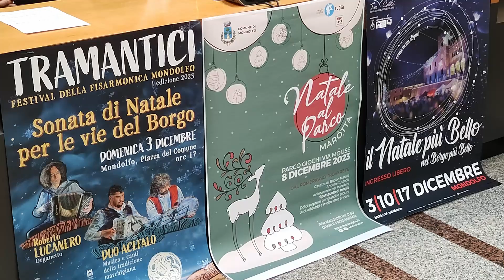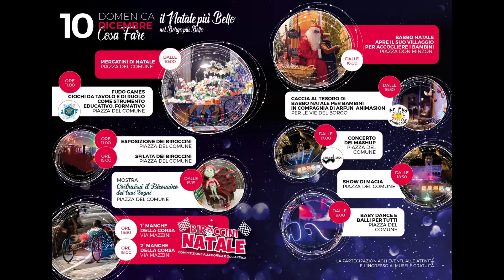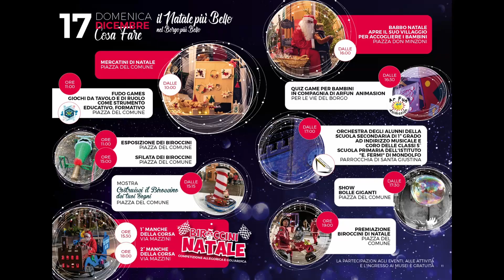Natale a Mondolfo Marotta: presentazione calendario eventi 2023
Un ricco calendario natalizio per Mondolfo - Marotta 2023: la presentazione alla conferenza stampa degli eventi.